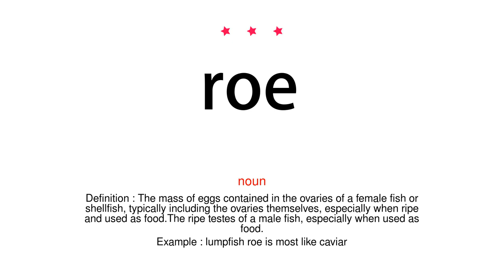How to pronounce roe - Vocab Today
The pronunciation of the word roe in Amercian accent is demonstrated in this video. If the word is from another language, such as brand name, it will be pronounced in its original language. Based on the word frequency, this is of 3 stars difficulty.

The word roe has the following meanings:
1. (noun)
Definition : The mass of eggs contained in the ovaries of a female fish or shellfish, typically including the ovaries themselves, especially when ripe and used as food.The ripe testes of a male fish, especially when used as food.
Example : lumpfish roe is most like caviar